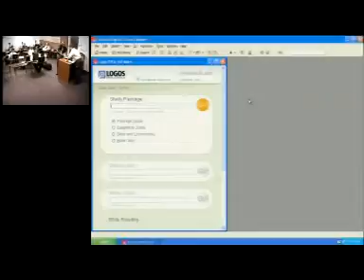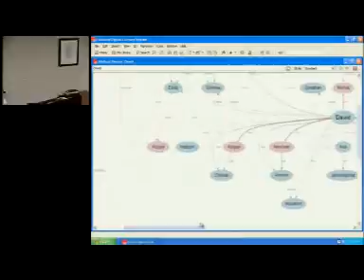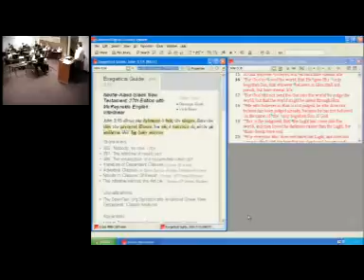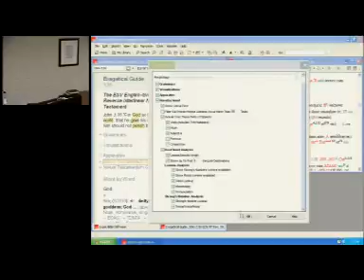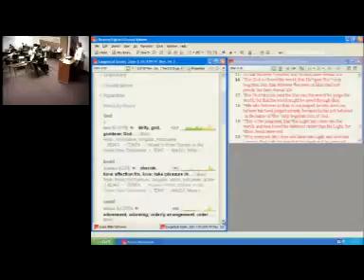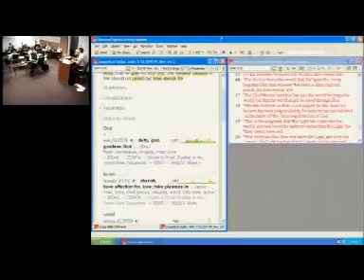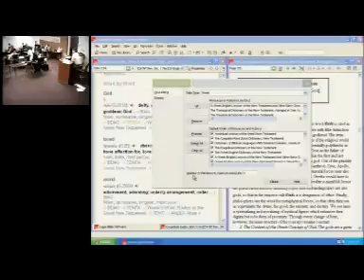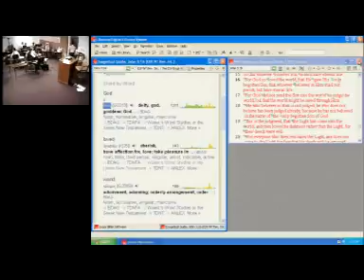M. Hite Ministry Technology 2A